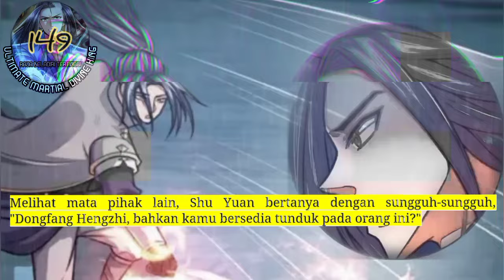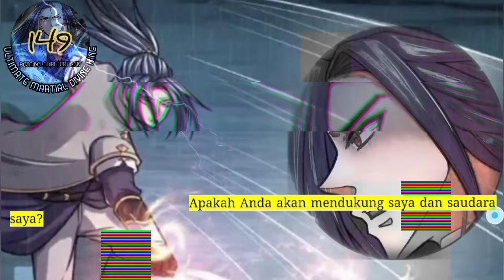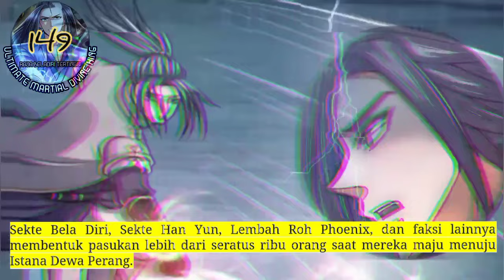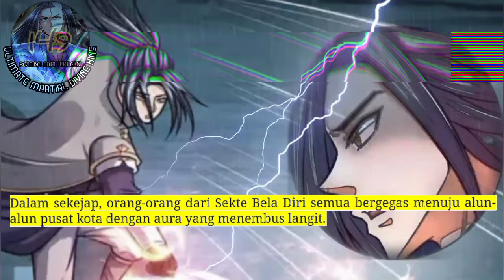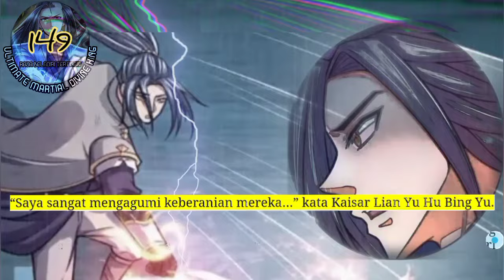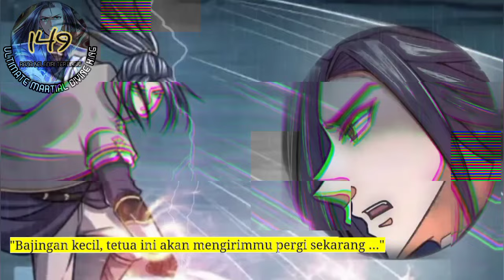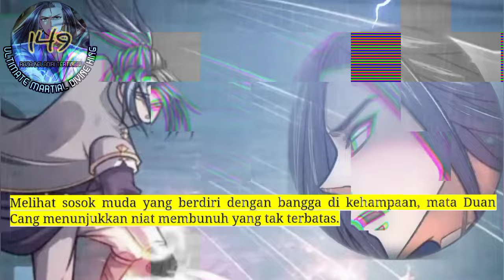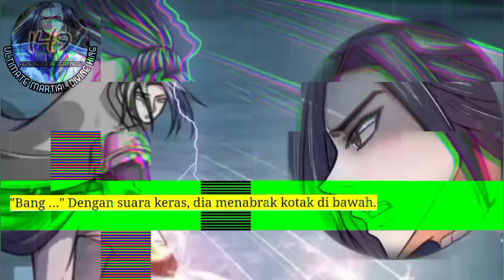Raja Beladiri Tertinggi season 149